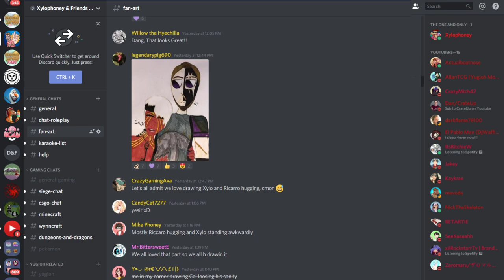Origins of Olympus #10 - THE FESTIVAL OF PANTHEONS PARTY! (Percy Jackson Minecraft Roleplay)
Origins of Olympus #10 - THE FESTIVAL OF PANTHEONS PARTY! (Percy Jackson Minecraft Roleplay) w/ Xylophoney!

» Snapchat ➜ XyloSnaps